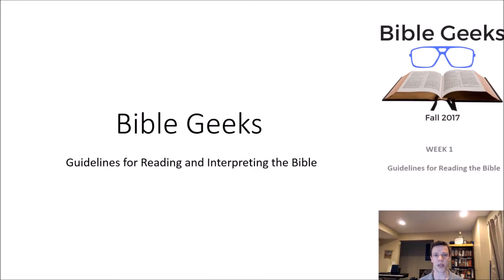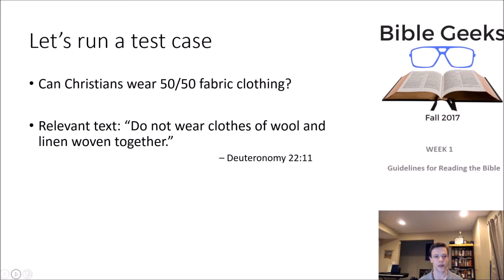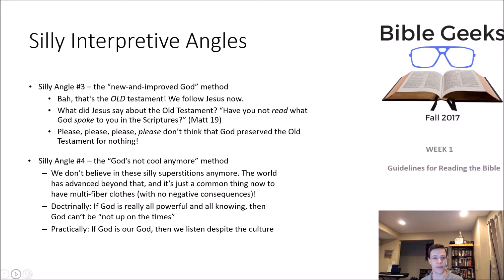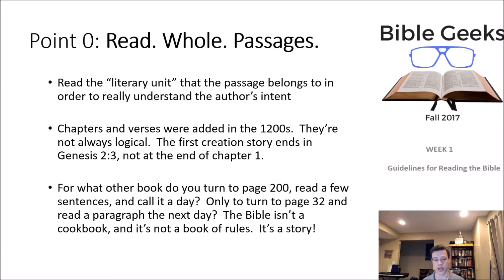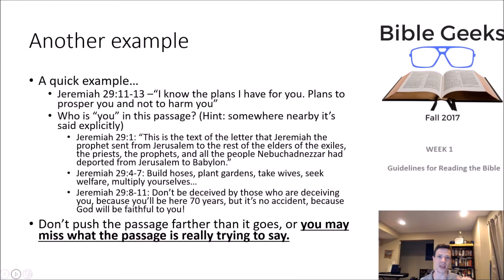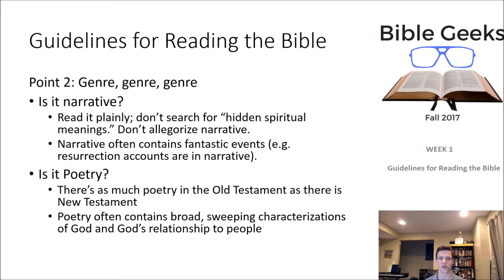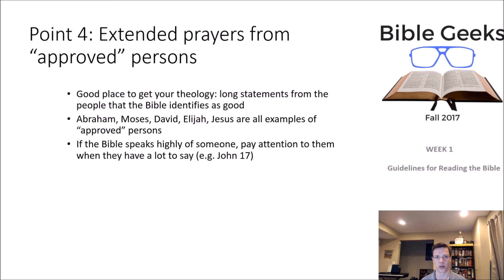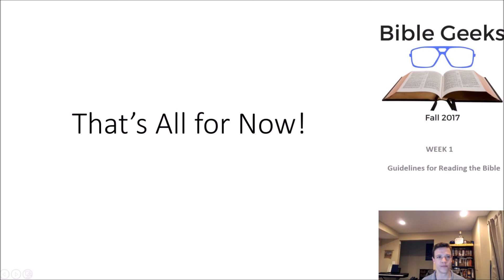Bible Geeks - Guidlines for Interpretation - Enhanced Audio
If you had trouble hearing the audio in the first video, here's an updated version with (hopefully) louder audio.

We're going over how to read the Bible, using examples of good (and some not so good) methods of interpretation.

Operating Assumptions: 1:28
Guidelines for Reading the Bible: 20:28
Read Whole Passages: 22:24
Read it in Context: 27:33
Good Commentary Series: 36:00
Identify the Genre: 40:55
Pay attention to editorial comments: 46:12
Extended Prayers from Approved Persons: 48:49
Know What the Text Assumes You Know: 49:51
Use Multiple Translations: 51:00